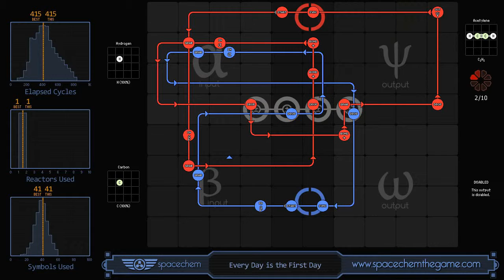SpaceChem - Every Day is the First Day (415/1/41)